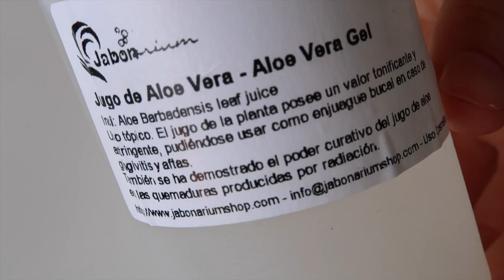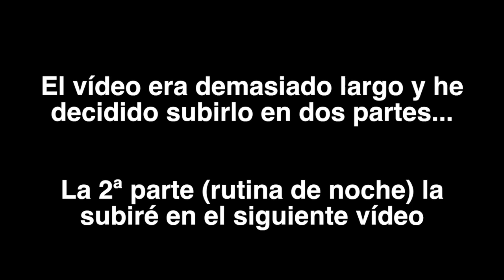MI RUTINA FACIAL DE MAÑANA (para dermatitis) // Receta Serum de día // Voila Elisa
⇊ Despliega para más información ⇊

En este vídeo os comparto mi rutina facial de mañana (morning routine) para pieles con dermatitis. He sufrido mucho tiempo la dermatitis atópica y el cambiarme a la cosmética natural me ha ayudado mucho. Os enseño como hacer mi serum de día y también los mejores aceites para dermatitis y para hacer masaje facial.

↠EN EL VÍDEO.
☆Rodillo facial (face roller)
☆Jugo de aloe vera
☆Vitamina B3
☆Óxido de zinc
☆Goma xantana
☆Manteca de karité
☆Aceite de arroz
☆Aceite de jojoba
☆Espumador (batidor manual)

Por lo que descargo mi responsabilidad sobre cualquier tipo de desajuste de salud. No todos los cuerpos reaccionan igual a las mismas prácticas, alimentos y remedios. En este canal cualquier consejo de belleza, alimentación o recetas son propuestas desde mi experiencia y visión personales, que funcionan para las características de mi cuerpo, pero esto no quiere decir que vayan a funcionar para todo el mundo por igual. Cualquier usuario de este canal asume su responsabilidad sobre sus propios actos y decisiones a partir de mis vídeos personales.
Recordad escuchar a vuestro cuerpo y por supuesto a vuestro médico :)

Si has llegado hasta aquí, déjame un ♡ en comentarios. Me hace mucha ilusión. Gracias por tu apoyo.